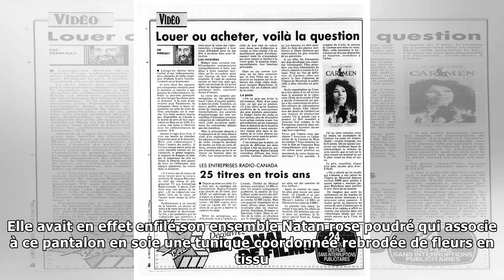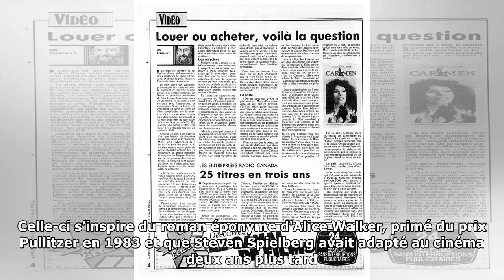La reine Maxima parfaitement coordonnée aux artistes de "The Color Purple"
Welcome!
{hashtag}